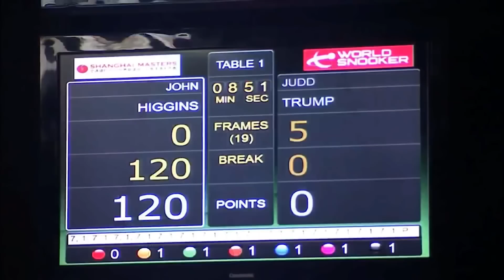John Higgins Being A Snooker Wizard For 10 Minutes! 🧙‍♂️